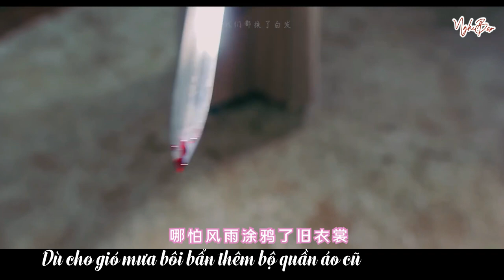[Vietsub FMV] [Hạo Đôx Lạc Yên] Một Người Thật Tốt 【摩登兄弟刘宇宁 - 挺好个人呐】我们的bgm我自己唱!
[Vietsub FMV]  [Lưu Vũ Ninh x Triệu Lộ Tư] Một Người Thật Tốt/ Ost Tôi Và Quê Hương Tôi  【摩登兄弟刘宇宁×赵露思 - 挺好个人呐- OST 我和我的家乡】我们的bgm我自己唱! Nhạc nền của tụi tụi, tự tui hát!!!
❆ Tui chỉ mới xem tới tập 17 thui, còn trong giai đoạn trốn tìm tình yêu mệt mỏi nên tui là tui thấy bài này hợp với cặp đôi ngốc nghếch này nè =))
❆ Cre: trên clip
Mình rất dễ tính. Ai muốn lấy gì thì xin mình cho, đừng tự lấy nha.